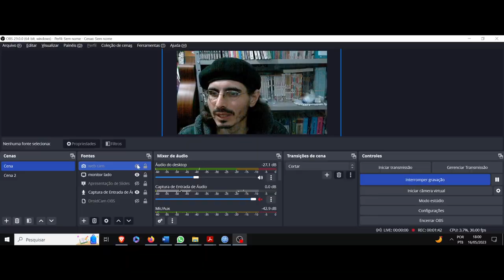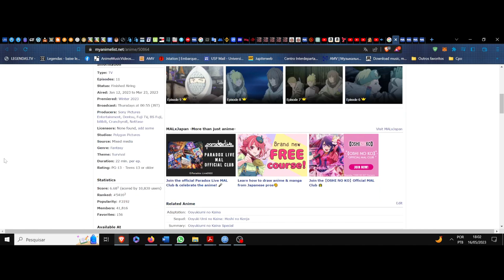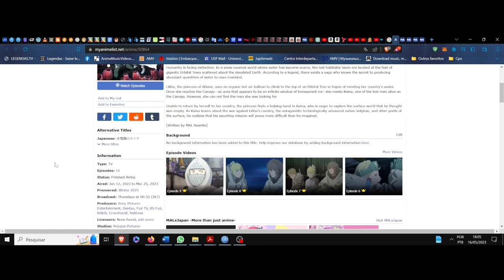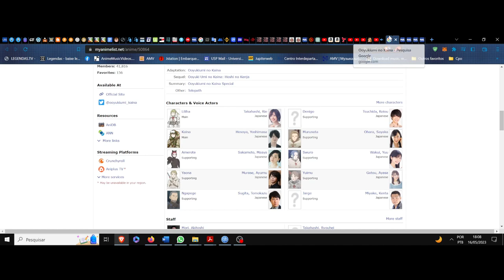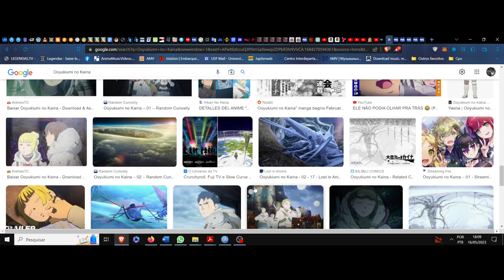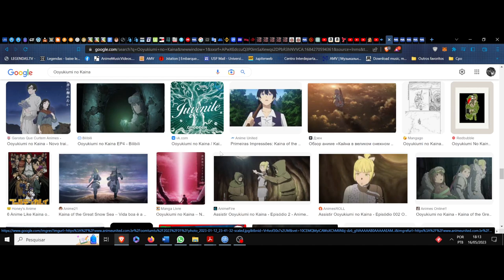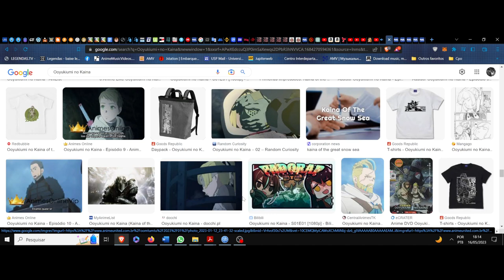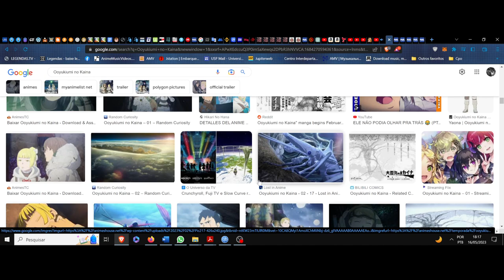(FD) Ooyukiumi no Kaina (Kaina of the Great Snow Sea) Os pilares gélidos da civilização